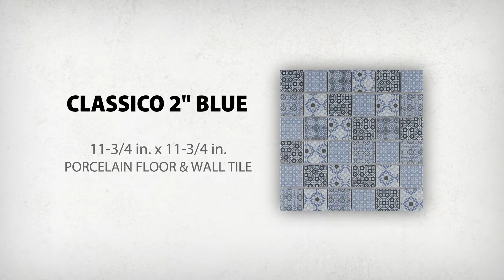Classico 2" Blue | FTC2CLBLU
Our Classico Blue 11-3/4 in. x 11-3/4 in. Porcelain Floor and Wall Tile ties together the intricate look of individual tiles with the easy installation of a mosaic. This geometric patchwork mosaic features four varying old-world designs in light and dark blue tones with a smooth surface. This multi-patterned tile puts a contemporary twist on the traditional simplistic nature of mosaic tile. Glossy squares are arranged on an interlocking mesh to create a seamless installation. Its impervious and frost-resistant features make this an ideal tile for both indoor and outdoor residential use, including backsplashes, bathrooms, showers and kitchens.

Tile is the better choice for your space. This tile is made from natural ingredients, making it a healthy choice as it is free from allergens, VOCs, formaldehyde and PVC.